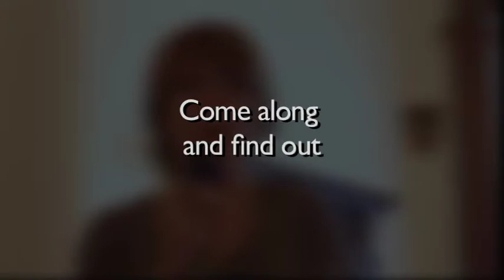birth-trust trailer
Can the holistic and medical models of birth join together to create the very best birthing environment for mothers and babies?

A timely look at a heated subject.

Riveting documentary footage of the Holistic Birth Trust Foundation's first conference in Bristol, England, featuring Yehudi Gordon, well-known Obstetrician and advocate of natural birth.

Also speaking at the conference was the much loved midwife and women's advocate Ina May Gaskin, author of 'Spiritual Midwifery', and founder member of The Farm, a long-standing community in which birth practises were allowed to re-evolve, with amazing results.

Rent or buy a digital copy from Amazon here (US only):

REVIEWS

"Stimulating, heartening and moving by turns. [...] Skilfully filmed so that you feel as if you are part of the proceedings" (Sarah Montagu, Association of Radical Midwives)

"A rare opportunity to share the insight, experience, and vision of birth practitioners and mothers" (Jo Taylor, independent midwife)

"Honest, engaging and inspiring" (Sally Randle, independent midwife)